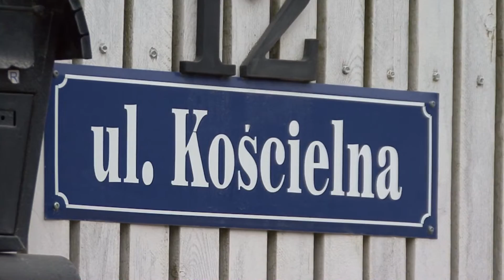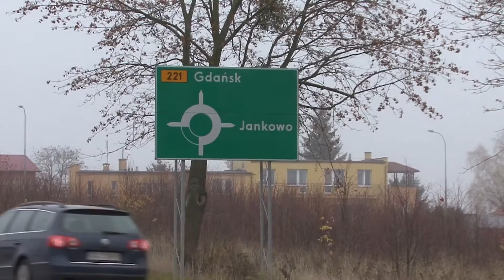Podsumowanie inwestycji w kolbudach